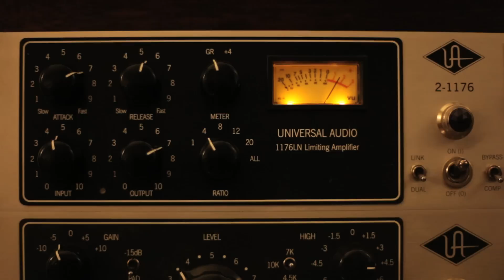This Condition Update (New EP)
We spent the last several months writing, recording and practicing new stuff for you guys. Check out the update!

New tour dates posted at thiscondition.net!